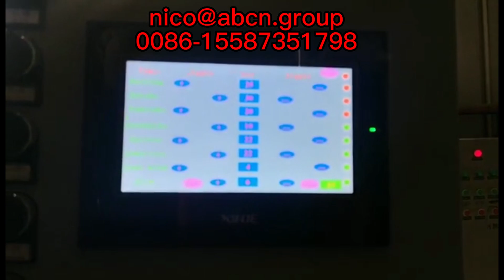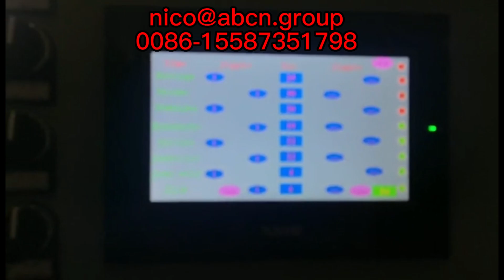eps ko'pikli stakan shaklini yasash mashinasi, eps choy chashka mashinasi,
2022 yangi model eps ko'pikli stakan tayyorlash mashinasi,
2022 kichik biznes eps chashka mashinasi,
32 oz polistirolli eps ko'pikli stakanlarni tayyorlash mashinasi,
eng yaxshi eps chashka ishlab chiqarish liniyasi,
eng yaxshi narx eps chashka tayyorlash mashinasi,
eng ko'p sotiladigan eps stakan ishlab chiqarish liniyasi,
bir marta ishlatiladigan stakan strafor ishlab chiqarish mashinalari,
bir marta ishlatiladigan eps ko'pikli stakan mashinasi,
bir martalik ko'pikli stakan va plastinka tayyorlash uchun uskunalar,
bir martalik ko'pikli stakan uskunalari,
bir martalik ko'pikli chashka tayyorlash uchun uskunalar,
bir martalik ko'pikli chashka ishlab chiqarish uskunasi mahsuloti,
eps piyola mashinasi,
eps piyola ishlab chiqarish liniyasi,
eps kofe chashka ishlab chiqarish liniyasi,
eps kofe ko'pikli chashka mashinasi,
eps chashka piyola ishlab chiqarish liniyasi,
eps chashka uskunalari,
eps chashka shakllantirish mashinasi,
eps chashka mashinasi ko'pikli sut stakan ishlab chiqarish liniyasi mahsuloti,
eps ko'pikli stakan termoformlash mashinasi ko'pikli stakan tayyorlash mashinasi,
10 oz eps chashka ishlab chiqarish liniyasi,
2022 yangi model eps ko'pikli stakan tayyorlash mashinasi,
2022 kichik biznes eps chashka mashinasi,
32 oz polistirolli eps ko'pikli stakanlarni tayyorlash mashinasi,
eps piyola mashinasi,
eps chashka uskunalari,
eps ko'pikli sutli stakan ishlab chiqarish liniyasi,